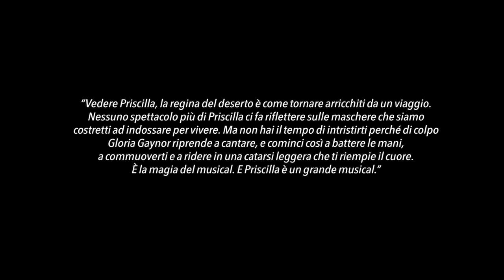Priscilla Official Party Teaser Promo (Long Version)